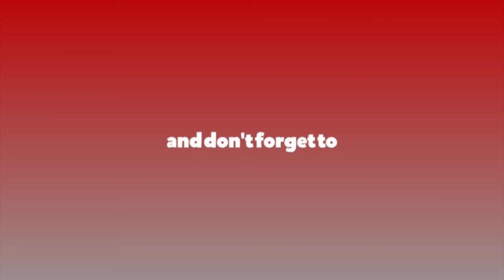दुईतिहाइको धाक दिएर आफ्नो लाज छोप्ने दुस्साहस नगर्नुस : पम्फा भुसाल